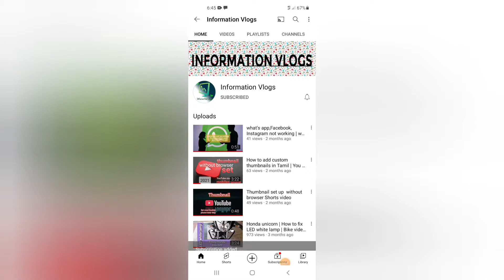USED CAR IN Tamilnadu# |Mahindra xylo E6 |Sales in thiruvarur | Single owner | Information Vlogs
# Best price,Good condition

103000 LKmpl

# Single owner

Please contact(buy and sale)Podakkudi Thiruvarur shopping